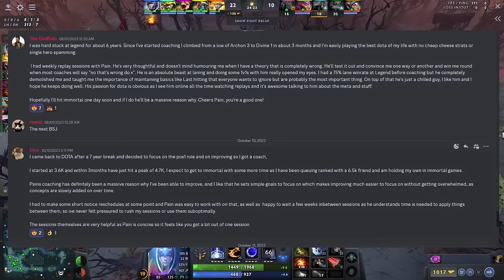How Butterfly Climbed to Rank #1 with Luna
Butterfly. formerly known as Satanic, recently reached Rank 1 while owning Pros Like Yatoro, Quinn, Arteezy, and Ame, with his Luna. This video will serve as a hero guide for Luna. By following this guide, anyone can play Luna & replicate similar results like Butterfly has. He has an 80% winrate as Luna in his previous 10 games

Timestamps:
00:00 Intro
00:39 Strengths of Luna
01:34 Starting Items
02:03 Playing for Bounty Rune
02:27 Laning Phase
04:22 Lane Skill Build
05:06 Lane Farming Patterns
06:34 Early Item Progression
07:30 Advanced Farming Pattern
08:52 Mid-Game Itemization
11:07 Manta Usage
11:31 Early Fights
12:05 Playing the Map with Item Timing
12:25 Skill Build & Talents
14:12 Late Game Itemization
14:44 Teamfights